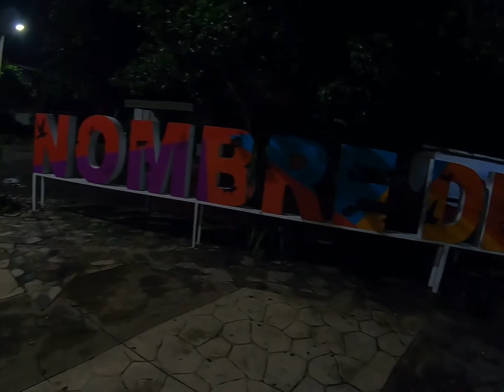Cerro Eramon, cascada y pasando el Ferry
Una súper rodada 😎me encanta chalate 🤩 4/09/2021